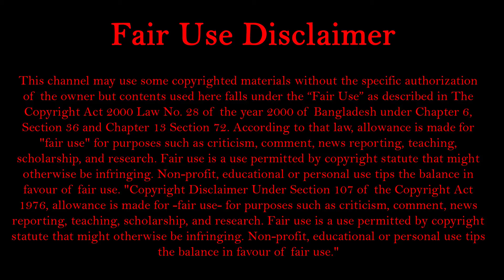ইঁদুর মারার জন্য আঁঠা ব্যবহার করা যাবে কি না ? || Ahmadullah || ইসলাম ও সমাধান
ইঁদুর মারার জন্য আঁঠা ব্যবহার করা যাবে কি না || Ahmadullah || ইসলাম ও সমাধান || Vai Bondhu Entertainment
check our new videos.Here is moments of entertainment video and we hope that this video make your life more fun & you enjoy it.